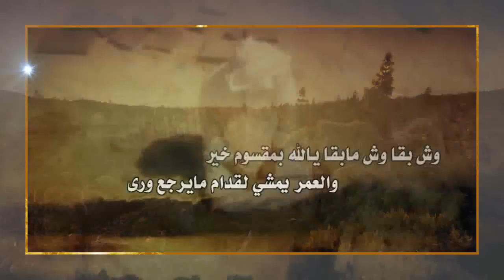راحت الدنيا كلمات محمد بن شديد اداء صوت قحطان هادي بن مسفر